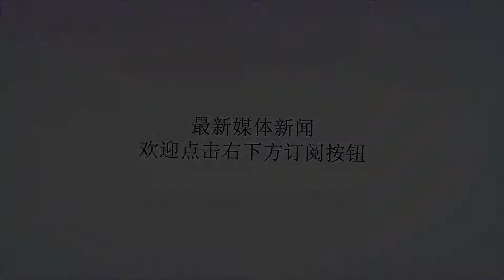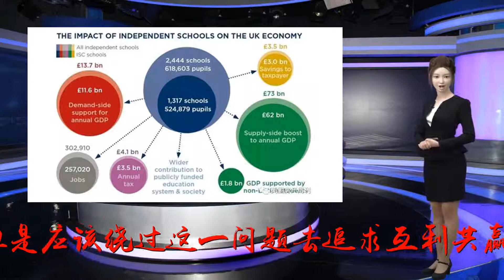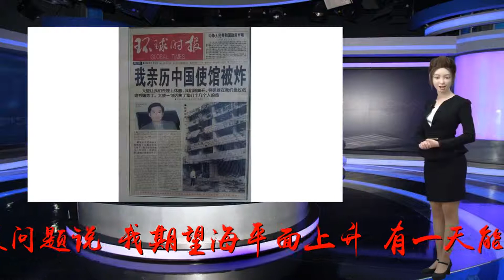南海争议怎么解决？菲外长的方案来了，与没说差不多_中国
谢谢！原标题：南海争议怎么解决？菲外长的方案来了，与没说差不多据海外网3月27日援引环球时报消息，近日菲律宾外交部长特奥多罗·洛钦在接受采访时，就南海争议和中美关系等方面发表看法，并提出了解决南海问题的方案。只是，这份方案十分不同寻常，堪称黑色幽默。特奥多罗·洛钦在回答记者提问时表示，南海岛礁问题或许能解决，或许不会解决，但是应该绕过这一问题去追求互利共赢的合作。他曾在联合国安理会上表态，并结合当时正讨论的全球变暖问题说：我期望海平面上升，有一天能淹没南海上的岛礁，这样我们与中国之间的问题就解决了。不得不说，特奥多罗·洛钦对中菲关系十分乐观，态度也十分客观。不过让全球变暖，淹没岛礁争议，这个想法的确很富有想象，对于南海问题的解决与没说差不多。解决南海问题的难点，在于各方的立场不同。与中国在南海存在争议的一些国家，觊觎南海丰富的资源和战略位置，这无可厚非。中国近年来做了不少事情，比如和东盟国家加强信息共享，为彼此提供更多的公共服务，制定符合各国利益诉求的南海行为准则。在中国推动下，南海问题稳步推进，有望和平解决。然而，搅动南海波澜的却是美国。中美在南海问题上的立场，显然存在巨大差异。就拿中国来说，我们的立场是南海领土主权不容谈判。这里面涉及历史因素也有地缘对抗因素。从历史角度来说，中国遭受了近代以来长达一百多年的屈辱，对于领土主权被侵略十分敏感，哪怕是一寸领土，中国也要保证其完整。所以按照中国的意思，在领土问题存在分歧的情况下，最好搁置争议，共同开发。从地缘因素上看，美国一直想把中国纳入自己主导的国际体系当中，而我国奉行的是独立自主的对外政策，中国要扮演什么角色，美国说了不算，所以这导致美国对中国缺乏信任和理解。继而造成美国的一些偏激做法，比如坚持自由航行，坚持“南海不是中国的，而是南中国海”，怂恿各国一起向中国发难。于是，美国动辄派遣军舰和飞机到中国南海海域进行军事挑衅，还拉动周边国家与中国搞对立，刺激一些国家对中国崛起的不适应和焦虑感，试图构建一道遏制中国的战略包围圈。但现在这些小动作通通失败了。因为中国的强大和友好，让南海国家意识到只有和平才是出路。所以，妥善解决南海问题，首要就是拔掉美国这个阻塞点！（作者：龙骧子）